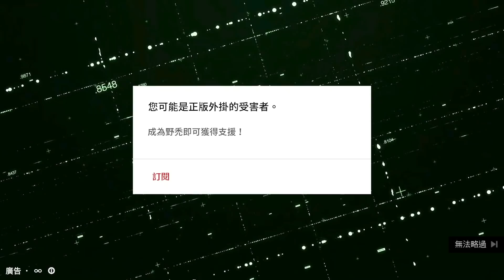TK DBD l Dead by daylight l 黎明死線 ➤ 難得技能開場沒熄掉！？毀滅要這樣用！